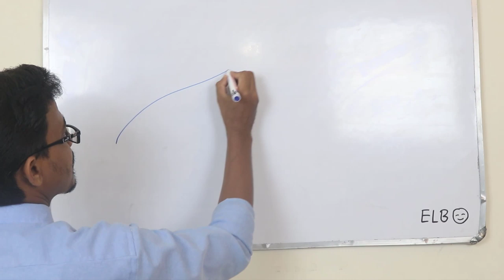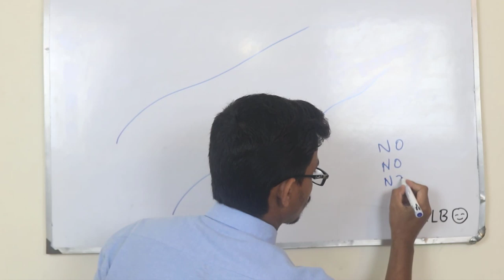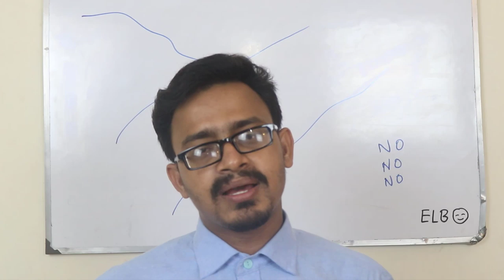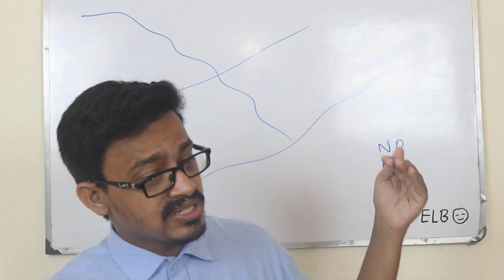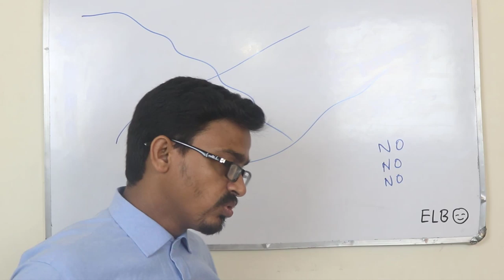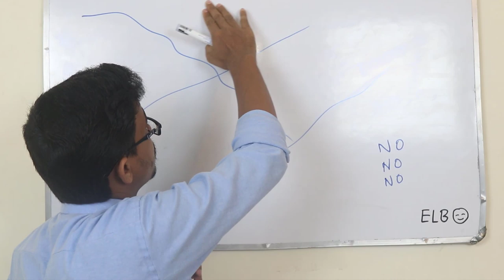এইচ এস সি পরীক্ষা ঠিক কখন হবে || HSC EXAM KOBE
এইচ এস সি ও ভর্তি পরীক্ষা  ঠিক কখন হবে
HSC Routine 2020 Dhaka Bangladesh Education Board Exam. HSC exam 2020 will be held on 31st May 2020. HSC Exam New Routine 2020 will be published on 16th May 2020, said a spokesman of Dhaka education board Bangladesh. HSC Result 2020 will be published on our website, Bangladesh education board official and all the local daily newspapers & electronic media. HSC exam full meaning Higher Secondary Certificate examination, is a one of the largest exam in the Bangladesh.